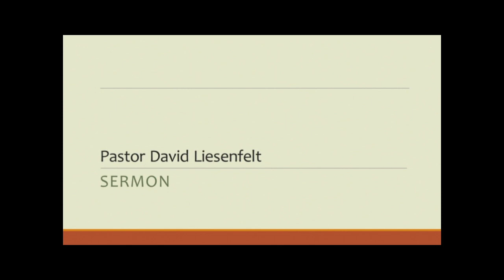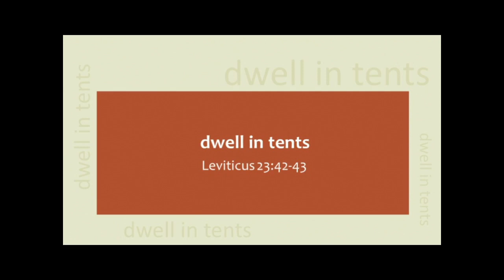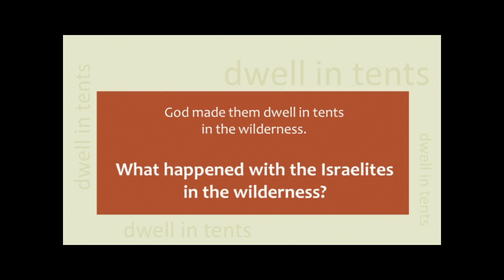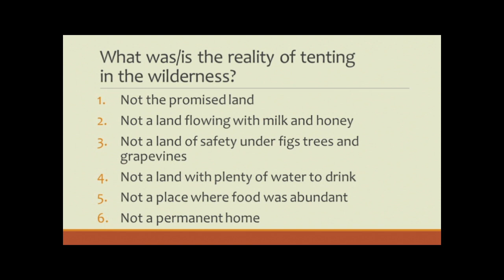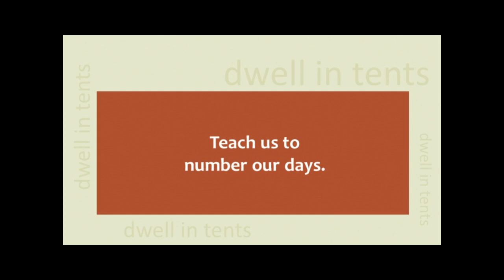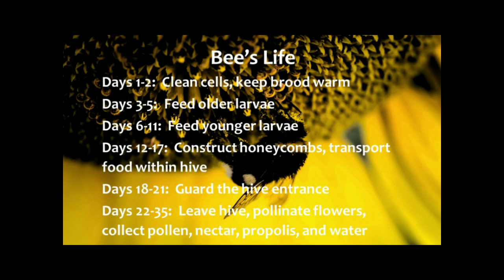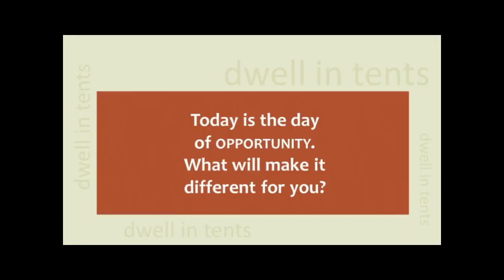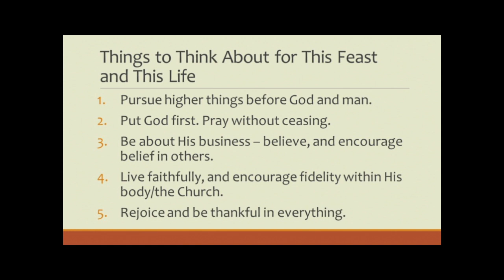Feast of Tabernacles 2022 Day 1 / David Liesenfelt 2022-10-10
Celebrate the Feast of Tabernacles